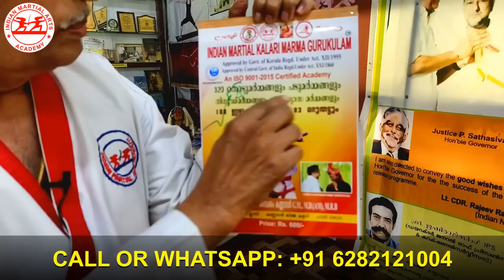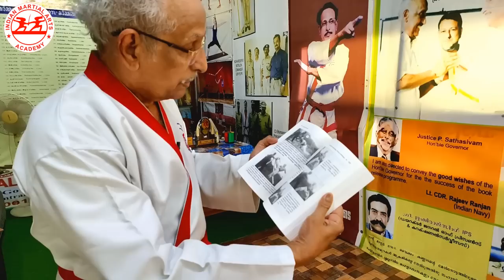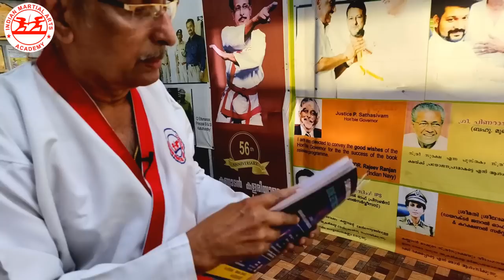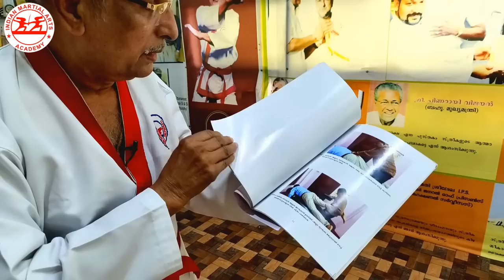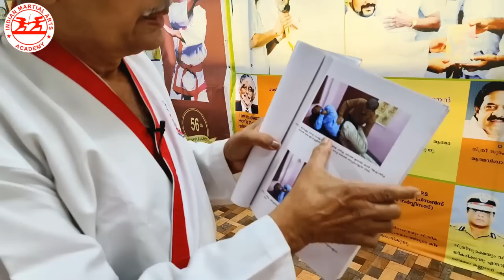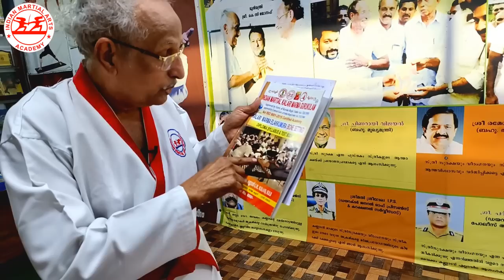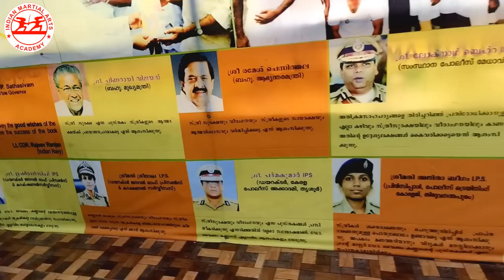പിടി മുറ, പുറകിൽ നിന്നും പിടിക്കുന്ന കൊലയാളിയെ "തലഹൃത് മർമ്മ" പ്രയോഗത്താൽ കീഴ്പ്പെടുത്തുന്ന രീതി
2022 സെപ്റ്റംബർ 30ന് കോഴിക്കോട് വെച്ച്  ചൂണ്ടാണി മർമ്മ ക്ലാസ്സ്‌ നടത്തുന്നു., Starting Time: 10 AM.
പുതിയ ബാച്ചിനുള്ള ചൂണ്ടാണി മർമ്മ ക്ലാസ്സ്‌
 (1st DAN Black belt class)
20 വയസിനു മുകളിലേക്കുള്ള ഏവർക്കും വളരെ സുഗമമായി ഒരു ദിവസം കൊണ്ട് പഠിച്ചെടുക്കാം Dr. വൈക്കം കണ്ണാടൻ മാഷ് നേരിട്ട് പരിശീലനം നൽകുന്നു.
2022 ഒക്ടോബർ മാസത്തിൽ നടത്തുന്ന ക്ലാസുകൾ
➤2nd & 3rd DAN Black Belt
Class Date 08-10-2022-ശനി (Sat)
Starting Time: 10 AM
➤1st DAN Black Belt
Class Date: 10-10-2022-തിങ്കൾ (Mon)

►KALARI MARMA GURUKULAM. (KANNADAN MARMA KALARI)
     GRAND MASTER DR. A.K VAIKOM KANNADAN MD (AM) (MARMA - RED BELT)
★"AN ISO 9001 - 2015 CERTIFIED ACADEMY"
★APPROVED BY CENTRAL GOVT OF INDIA REGISTERED UNDER ACT XXI/1860.
★APPROVED BY GOVT OF KERALA REGISTERED UNDER ACT XIII/1995.

►ADDRESS: Tharur, Palakkad- 678 544, Kerala, India.

✸ (Note: The Academy is not responsible for any accidents that may occur without the training of a teacher).